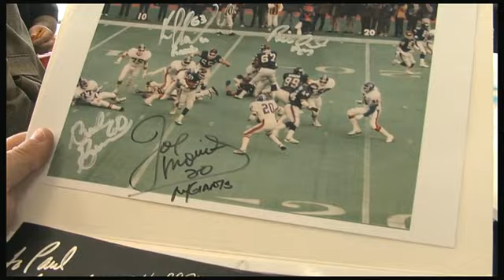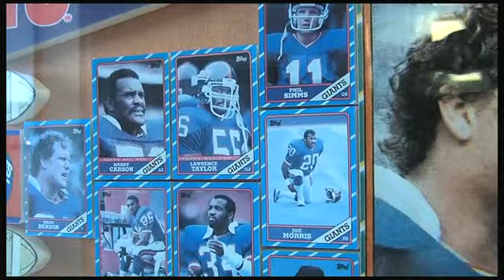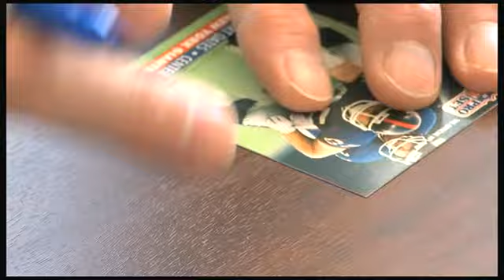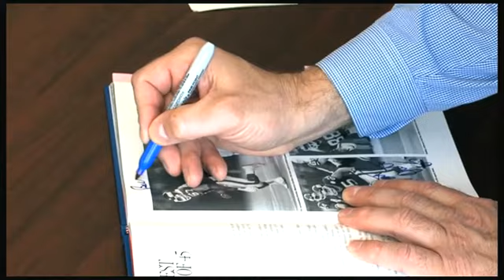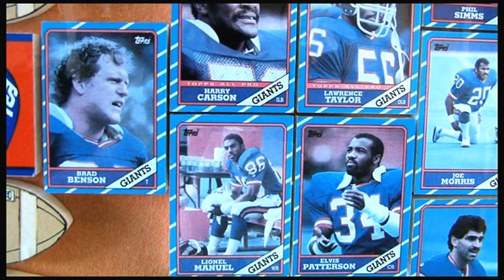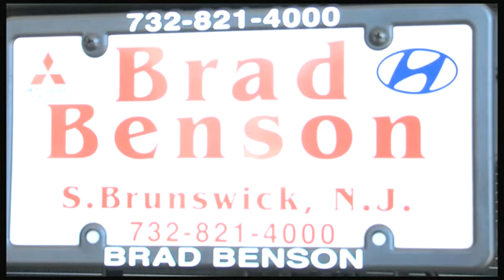Brad Benson Hyundai. NJ Hyundai Dealer Unveils Giants Stadium Goal Post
Brad Benson Hyundai is a NJ Hyundai dealer run by former NY Giants offensive lineman Brad Benson. Recently Brad Benson purchased the goal post from the soon to be demolished Giants Stadium in Rutherford NJ and erected them in front of his NJ Hyundai dealership for all to enjoy.

Brad assembled his former teammates, the NY Giants offensive line from Super Bowl XXI, Bart Oates, Chris Godfrey, Karl Nelson and Billy Ard  (The Suburbanites) to help him commemorate the historic unveiling of the goal posts. The event was covered by major NJ and NY news teams and fans came from all over the tri-state area to meet the former NY Giants and see the stadium goal posts up-close and personal.